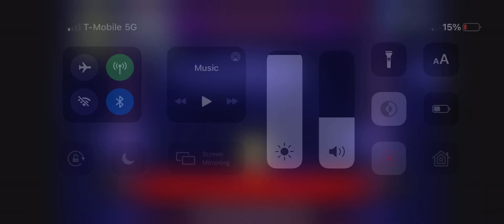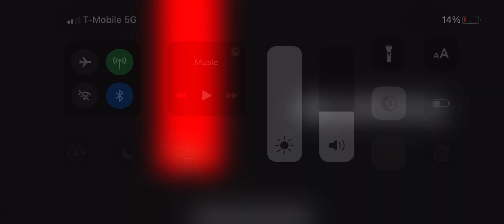Super sonic vs big arms